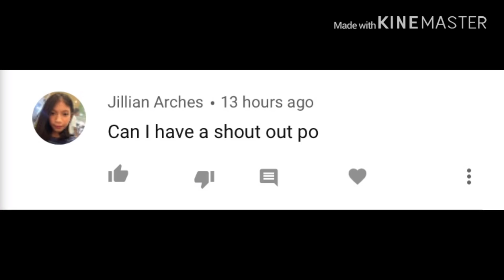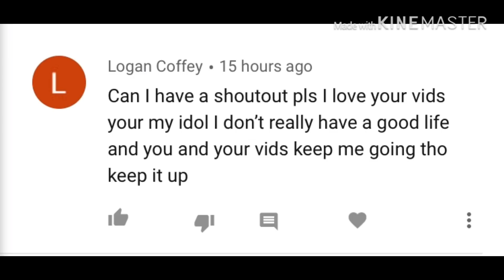“A Boy In All Girl School” S1: EP10 (Finale)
Morning everyone. Also thanks to everyone, S2 will be coming out soon so thank you for your patience. Thank you all once again and see you all soon. CYA!

Channel Song:
Ikson